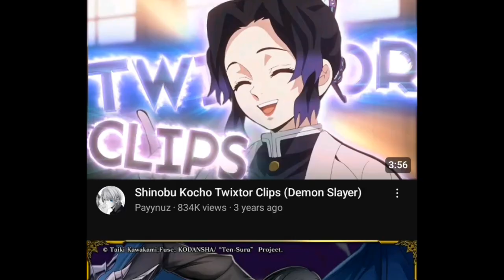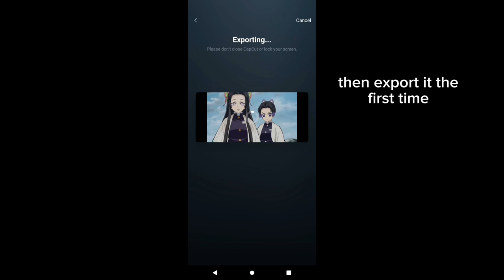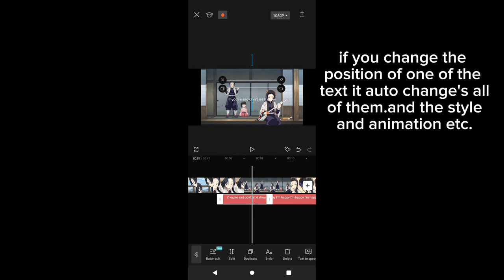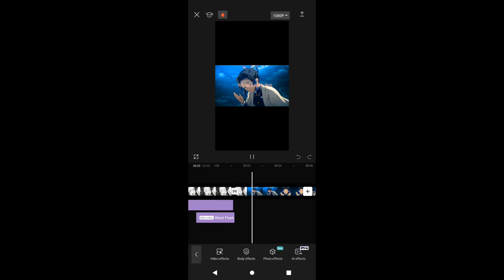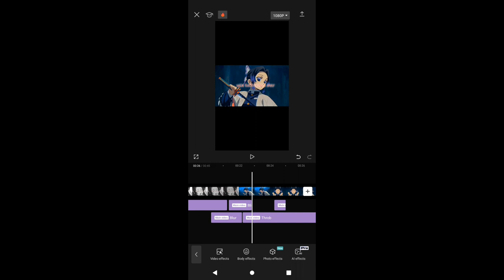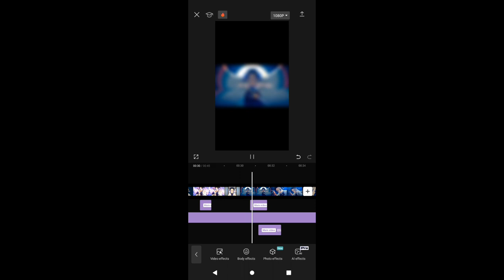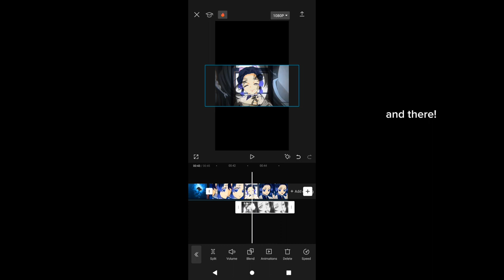how to make a simple clean edit!!(requested) ||not my music credits goes to righteous owners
this is my first tutorial and ALSO I MESSED UP DON'T PICK DARK ON THE OVERLAY PICK 'SLIDE'